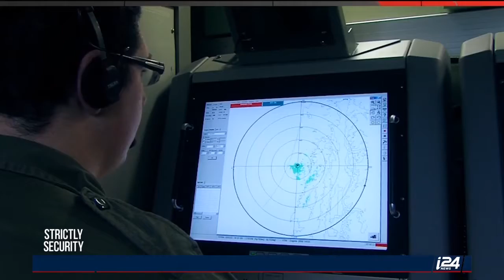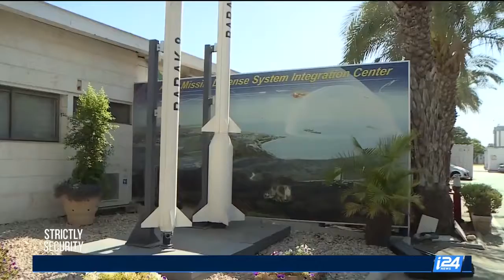Israel media on history of india~ israel relations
Foreign media on india